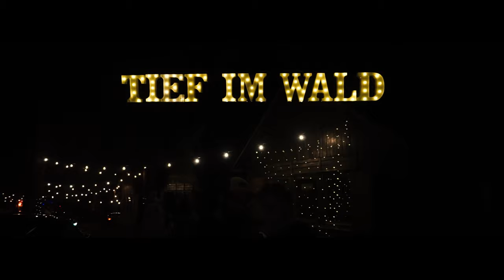Tief im Wald 2019 | Aftermovie Extended Cut | suprwell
Aftermovie of Tief im Wald 2019 at Schießsportzentrum Suhl/Thüringen.

Filmed & edited by:
Timon Ebert

Editing time:
14 hours

Equipment used:
Sony A6000
Sony 16-50mm
Sony 55-210mm
Zhiyun Crane 2 + Dual Handles